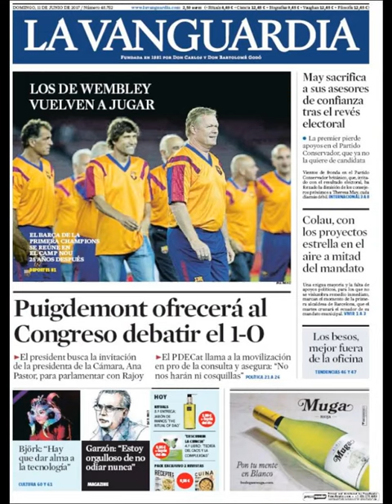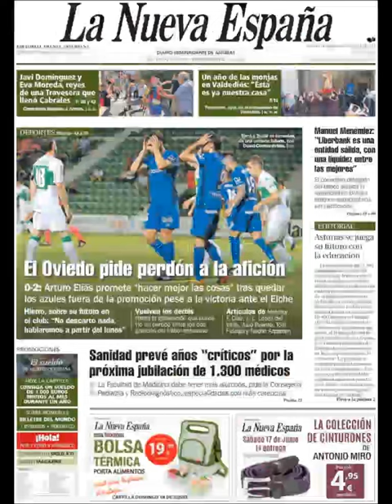Noticias Domingo 11 Junio 2017 Principales Titulares Portadas Diarios Periódicos España Spain